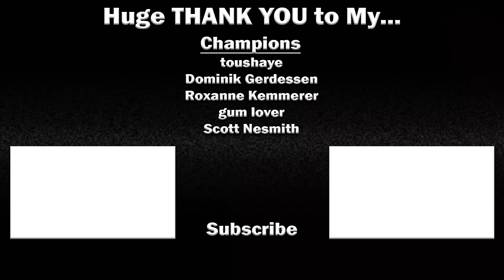WILLY'S WONDERLAND - Movie Review!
Willy's Wonderland starring Nicolas Cage released on VOD today and I made the impulsive decision to purchase it!

Check me out on the StarDust App for more reactions to trailers, TV shows, and Movies